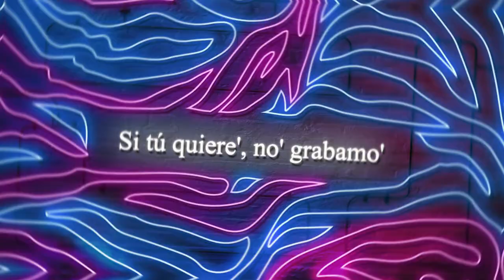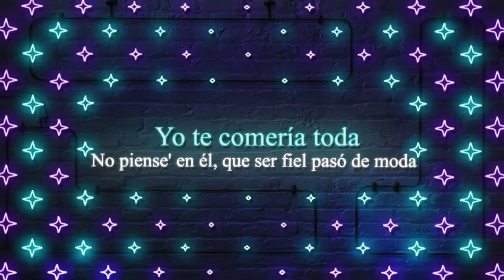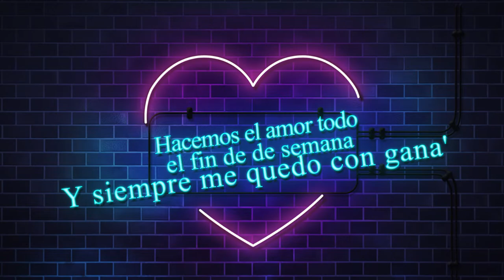Mi Cuarto Remix (Lyric Video) - Adriel Garcia ft. Mariano Paredes Dj - Jerry Di